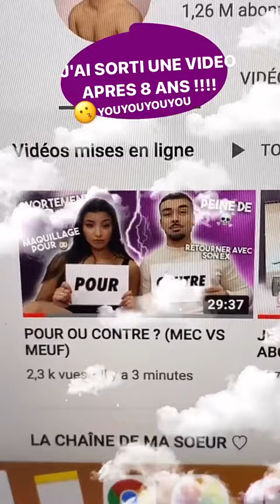JOHAN PAPZ - 08 Décembre 2020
Les amis on se retrouve pour mon vlog du 08 Décembre 2020 sur notre chaine - Pour retrouver tous mes vlogs direction ma playlist